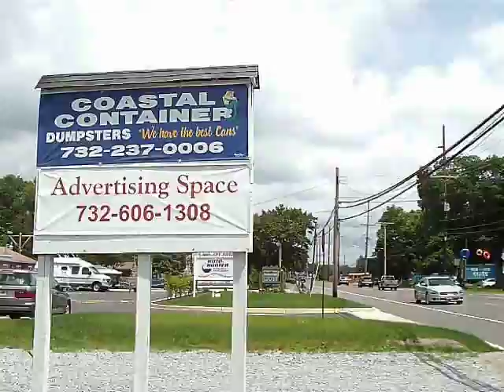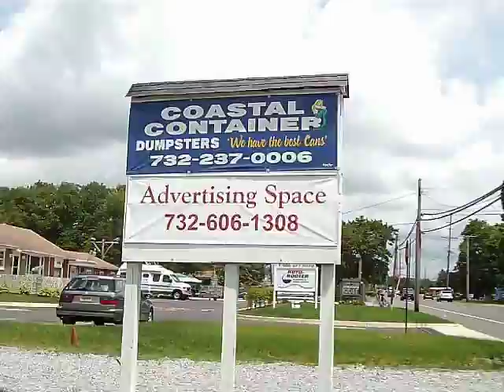June 15 Newman Building